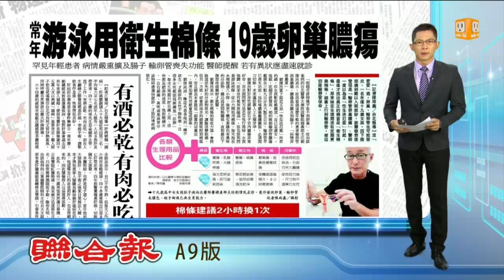【2015.08.16】用棉條未定時更換 19歲卵巢膿瘍 -udn tv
一名十九歲高中女生因為沒有定期更換衛生棉條，池水細菌吸附到棉條內導致感染，下腹部痛到睡不著，就醫後發現卵巢、輸卵管都長了膿包，被迫切除輸卵管保命，但也因此失去生育能力。完整內容 , FB , Twitter , G+